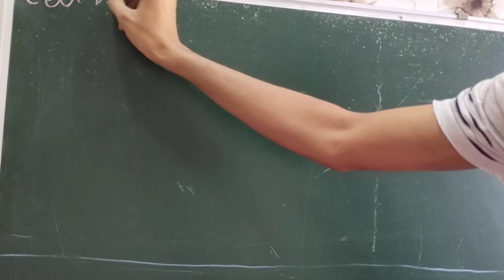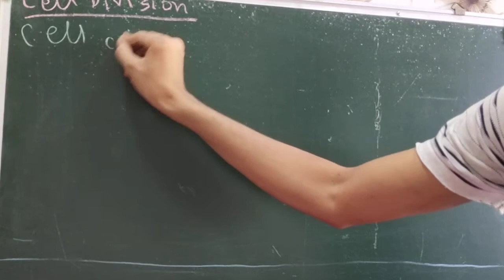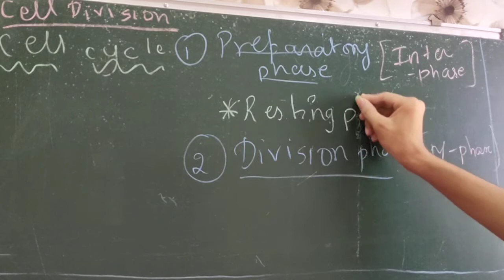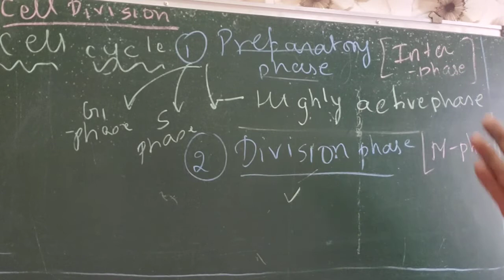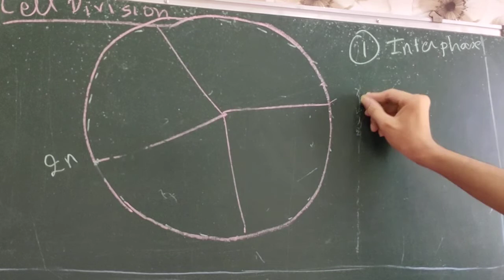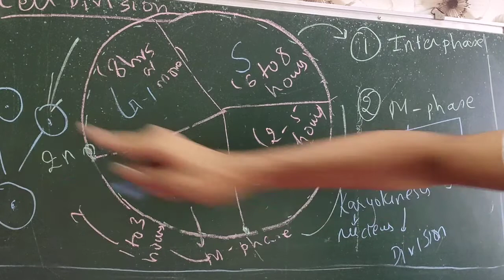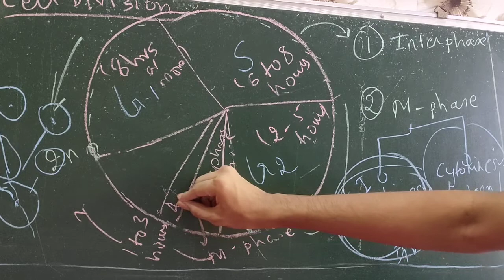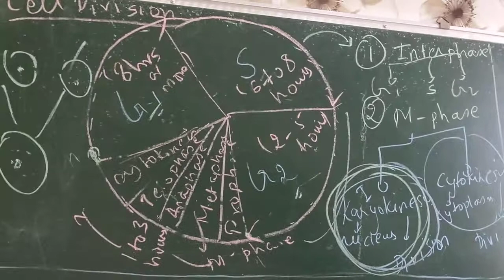Cell division class 11 -Chp 7 -Indroduction and cell cycle diagram in Hindi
class 11
cell division
cell cycle